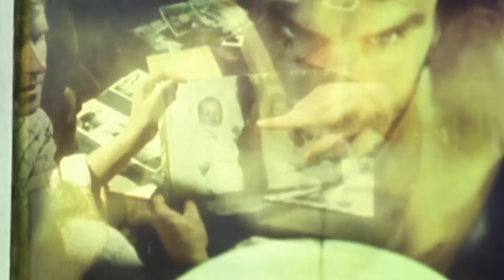CABADZI // LE TEMPS PASSE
Réalisation : Emmanuel Ligner et Vincent Pouplard avec Cabadzi.

LE TEMPS PASSE

Le temps passe           passe
Efface les pourquoi ci
Les pourquoi ça
Passe passe passe
Les pourquoi ça
Nous ne sommes que les vikings des prochains
Les pourquoi ça
Passe passe passe
Les pourquoi ça

La dernière fois c'est souriant
Qu'il venait ici
Le ventre de ma mère s'étirait à l'infini

Sa vie maintenant c'est l'hôpital sans sortie
Un dédale de bureaux de détours
Avec des blouses qui crient bonjour
Et lui qui me dit

Ref.

Il n'habite plus dans ses jambes mais dans sa tête qui tourne en rond
Là où le corps tombe allongé face au plafond
Là où le cerveau erre entre l'innocence et les ballons
Là où le ronron de l'enfance patiente en bruit de fond sur le tarmac
Il est des signes du zodiac qu'on ne préfèrerait jamais entendre
Qui forcent à prendre la route à l'envers
A ne plus rien attendre
Cette fois ci c'est en lui que l'enfant dort
Un petit monstre qui se fout des beaux décors et qui lui dit

Ref.

L'histoire qu'on apprend dans les livres
se mêle à l'intime qui l'enivre
Puis tout se mélange dans son lit

Mandela qu'on délivre
Comme un pied sur la lune
Ce soir là il était ivre
Pour sa première fois dans les dunes

Bloqué il n'a plus d'autre choix
Que de passer au tamis du temps les beaux et les mauvais moments
Mais qu'en restera il ?
Des bombes ou des diamants ?

J'étais assis à côté de lui
Ses doigts de fée dans ma main
Quand il m'a dit

Ref.